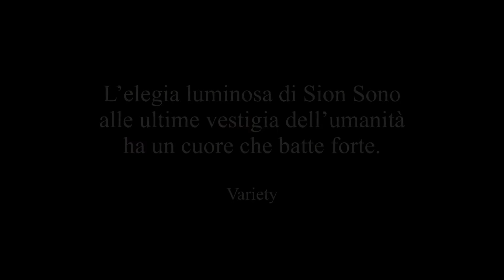The whispering star - disponibile su UAM.TV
Gli umani sono ormai una specie in via di estinzione e l'80% della popolazione è composta da robot. Yoko Suzuki è un'androide il cui compito è quello di consegnare pacchi agli umani dispersi nella galassia: oggetti comuni, come una matita, un cappello o un abito, ma per chi li riceve rappresentano qualcosa di più, sono il ricordo di qualcosa che è andato perduto, capace di far battere loro il cuore. Yoko arriva a Whispering Star, dove ogni rumore superiore a 30 decibel può uccidere gli abitanti; in punta di piedi cercherà di consegnare un pacco dal contenuto misterioso.